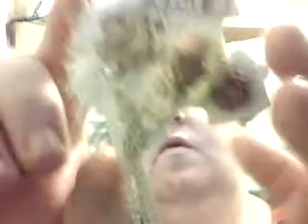Explaining my comments on others videos x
I hope this explains as I do feel so rude sometimes just leaving a short comment x But I promise no ill is meant x

Lots of Love and hugs Karen xxx